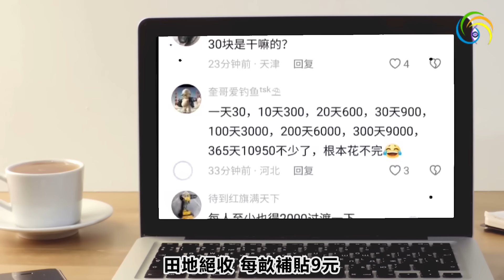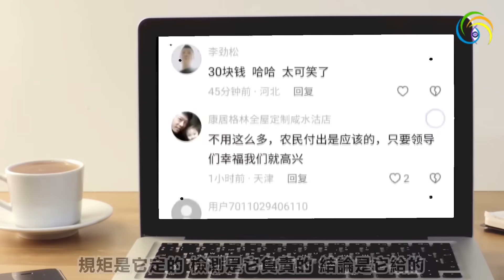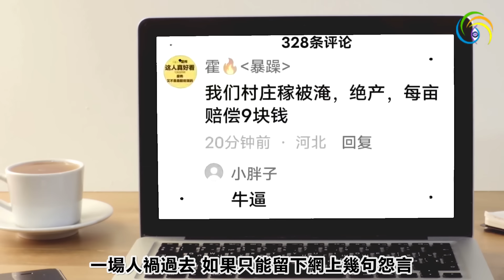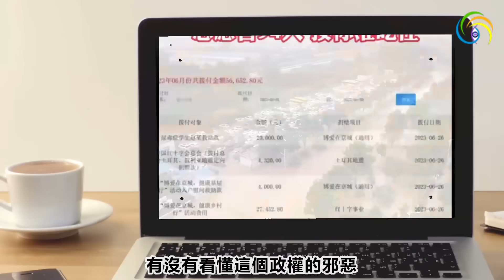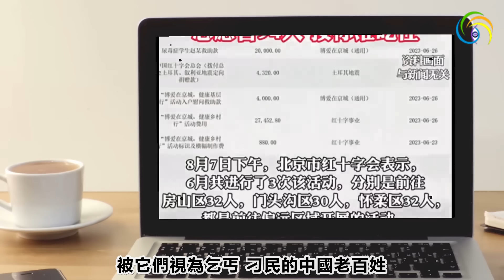🔥🔥異象：蛤蟆大搬家 無災也有禍❓中共洩洪過後發農藥 賜死災民❓❗